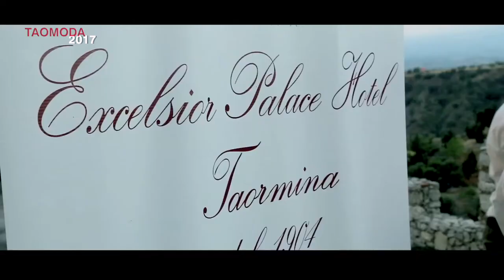TAOMODA2017 Masterclass "La coperta dell'accoglienza"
TAOMODA2017: Masterclass "La coperta dell'accoglienza", progetto Migrantes con le donne migranti promosso da Fildis Siracusa e University Women of Europe, con la stilista Filomena Cosenza firma del brand Filly Biz all'hotel Excelsior di Taormina